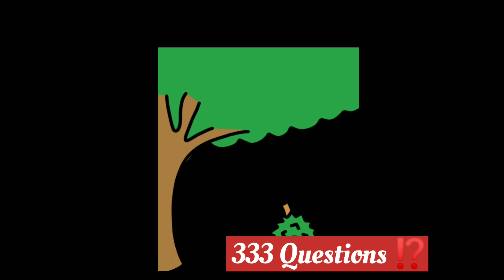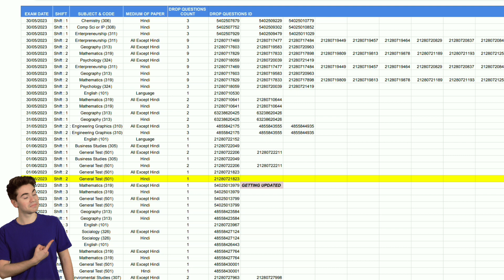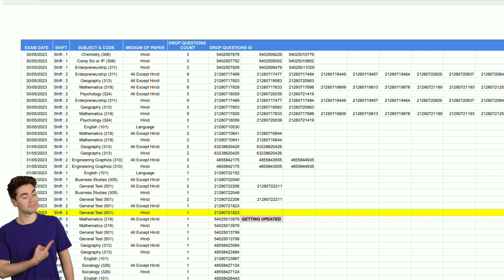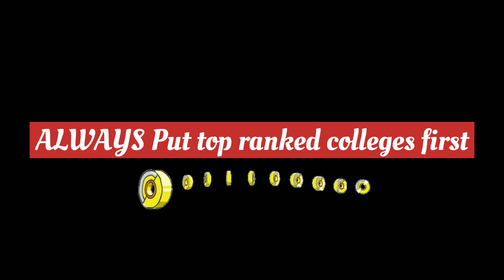GOOD NEWS 🤩🤩 CUET 2023 सिर्फ़ इनको मिलेंगे Bonus Marks | Questions with more than 1 answer 😰